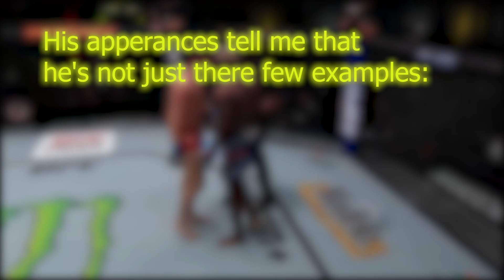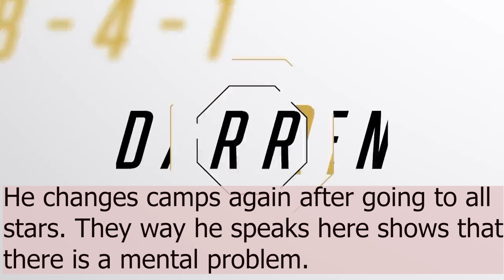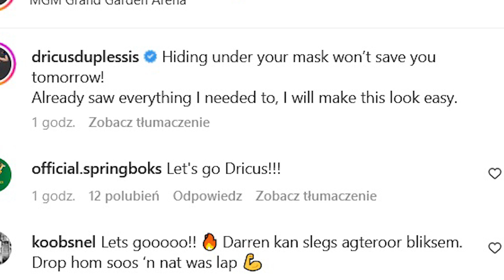Darren Till is sTILL depressed bet a house on Dricus UFC 282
mma ufc content

 Follow below